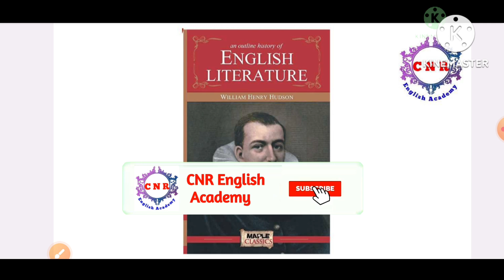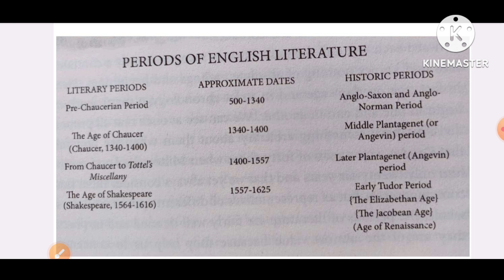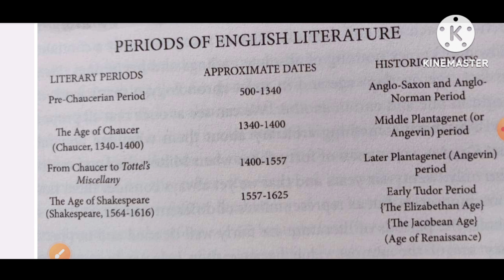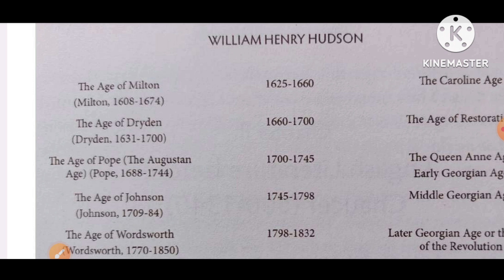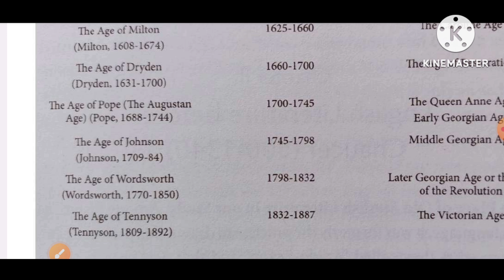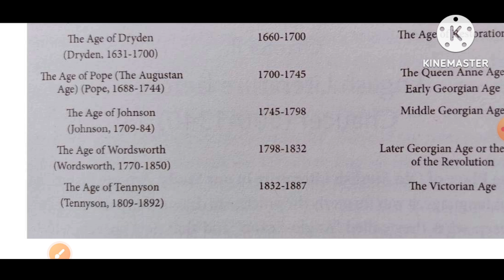UG TRB |English |Important Years| UNIT 1| Reference Book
UG TRB SYLLABUS [ 1 - 10 UNITS] (20 Tests)
Totally 3000 Test Questions
Rs. 2500/-
Pay through Google pay or Phone Pay
to this Number : 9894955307 and send the
paid Screenshot to our WhatsApp Number.

STD 6 to 12  (20 Tests)
Rs. 1499/-

Rs. 150/-

Rs. 150/-

Rs. 250/-

Rs. 250/-

English STD 9th & 10th Text Glossary Full Book Back Exercise. Author's Info, Poem (Figure of Speech) Supplementary + Synonyms
Rs. 350/-

Rs. 300/-

Rs. 400/-

Rs. 150/-

Rs. 100/-

1000 MCQS (Any 20 Parts) Rs.300/-
500 MCQS (Any 10 Parts) Rs.150/-
250 MCQS (Part - 21 to 25) 10th UNIT Fully Rs.100/-
250 MCQS (Part – 26 to 30) 9th UNIT Fully  Rs.100/-
200 MCQS (Part – 31) 8th UNIT Fully Rs.100/-
100 MCQS (Part 32 and Part 33) Full Units Rs. 100/-